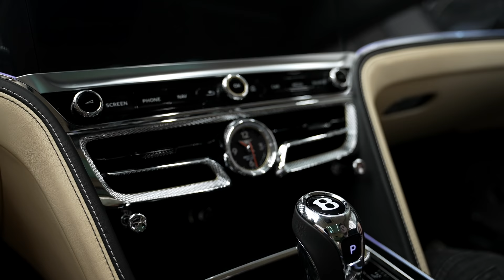Einfach nur UNGLAUBLICH! Zu Besuch bei Kamps!🏁 The Satin Crew!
Willkommen bei der @kampsgruppe in Hamburg!

Hier könnt ihr so ziemlich alles sehen was im Luxussegment möglich ist!
Bentley Bugatti Maserati McLaren RollsRoyce. Diese Brands lassen unsere Herzen auf jeden Fall einige Takte schneller schlagen!
Wie ist es bei euch?
Unser Fokus liegt heute bei Bentley,
Seid gespannt was Alex am meisten beeindruckt hat?
Was meint ihr ihr, was das sein könnte?
Lasst gern einen Kommentar da👌

Alex ✌️& Marco 😎

Herzliches Dankeschön geht an die Kamps Group!